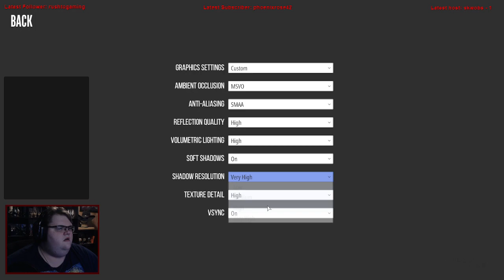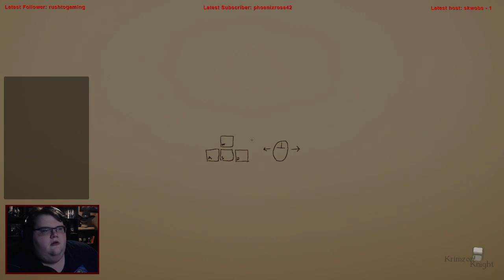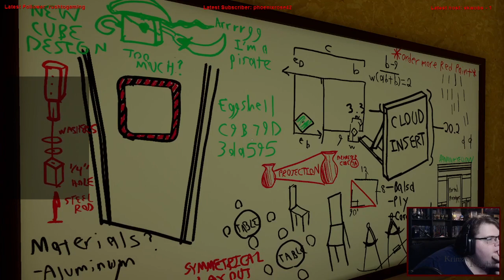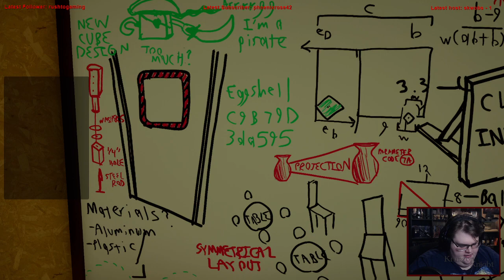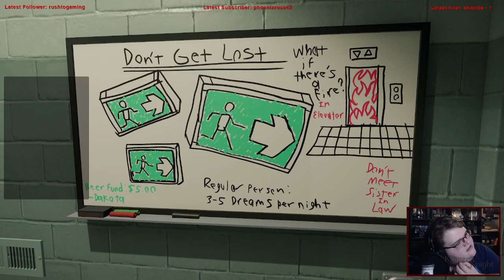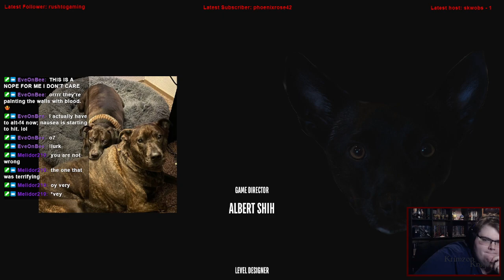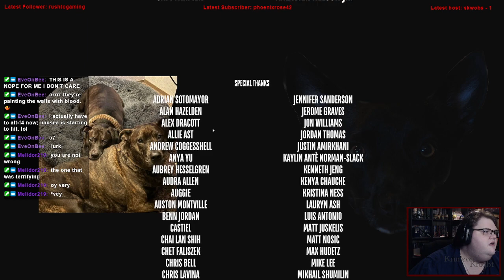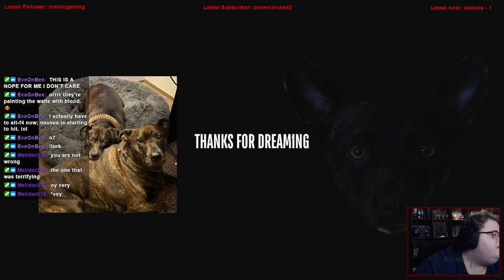Krimzon Plays | Superliminal: Episode 1 – Somebody say Puzzles?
Welcome to Krimzon Plays | Superliminal

Substance Abuse: samhsa.gov/find-help/national-helpline